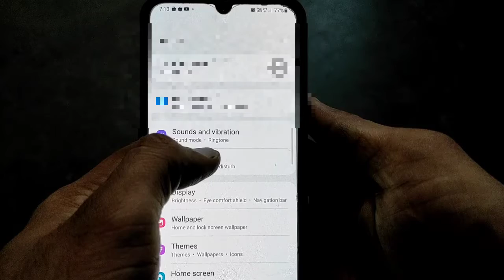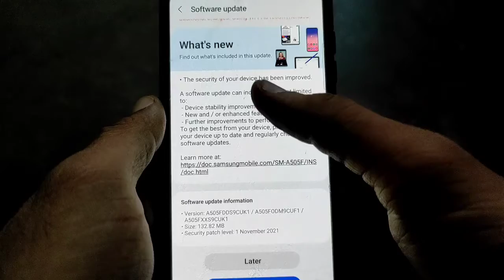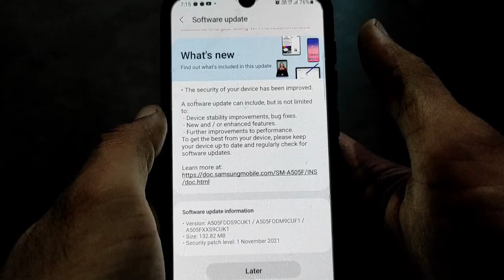Samsung Galaxy A50 New Software Update Rolling Out 🔥🔥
Dosto es video me maine Samsung Galaxy a50 ke new update ke bare me bataya h.